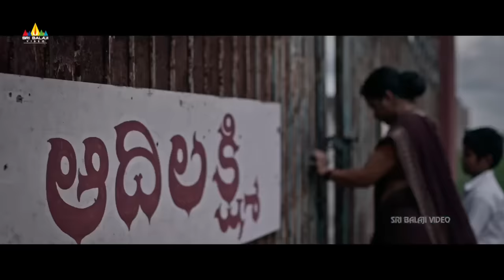Tantiram Telugu Full Movie Now Streaming on Amazon Prime Video | Srikanth Gurram, Priyanka Sharma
Tantiram Telugu Horror Full Movie Now Streaming on Amazon Prime Video

"Tantiram" featuring Priyanka Sharma, Srikanth Gurram, Avinash Yelandur in lead roles. Written and directed by Muthyala Meher Deepak, produced by Srikanth Kandragula, Music composed by Ajay Arasada.